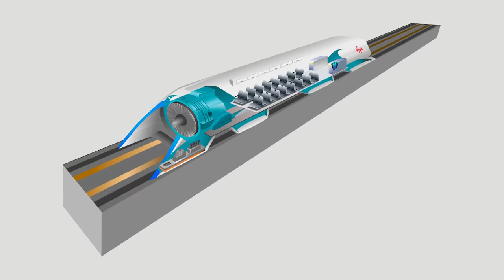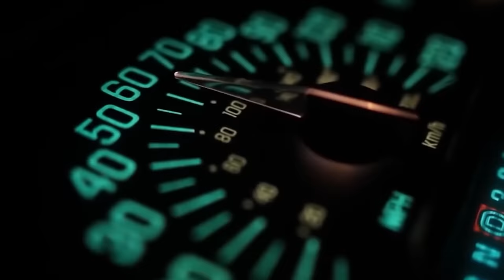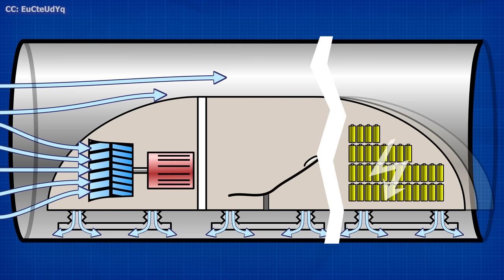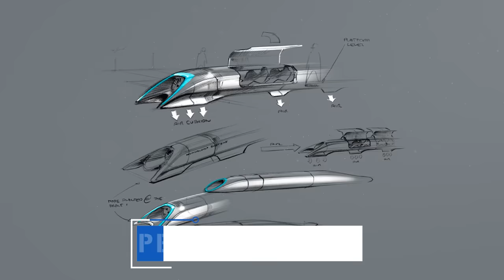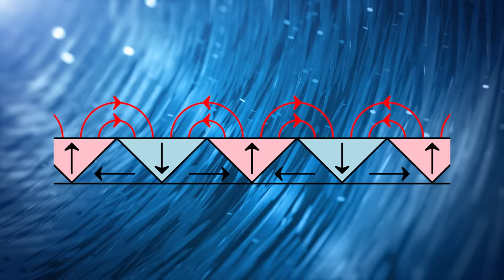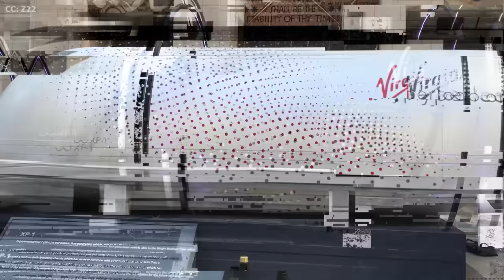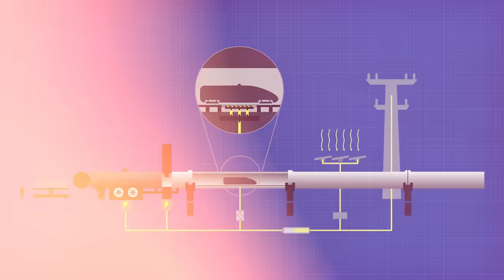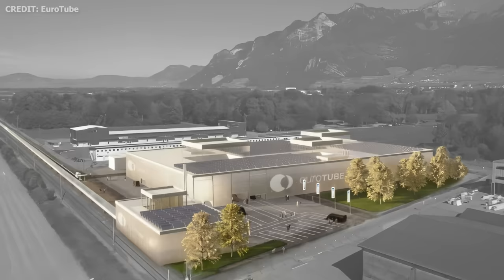We’re Getting Closer to a Hyperloop...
Explore the captivating journey of the Hyperloop from Elon Musk's visionary idea to a global movement. Join us as we delve into its complex history, innovative companies like HyperloopTT, TransPod, EuroTube, and China's ambitious plans. Will this game-changing transportation technology redefine our world? Watch now to find out!